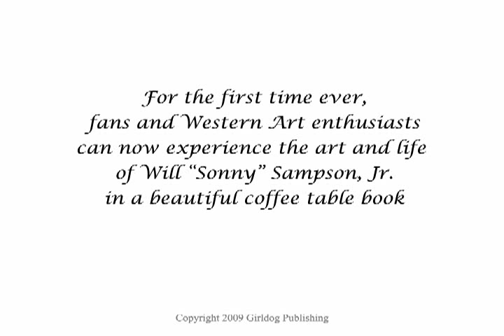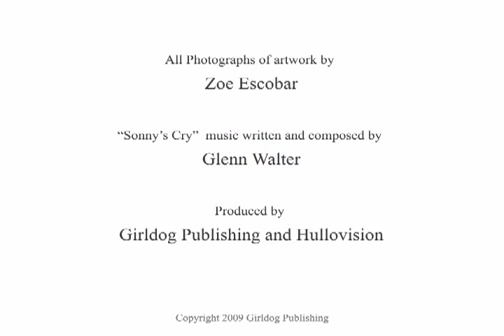The Art and Life of William Sampson, Jr.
"Painting is my life.  I am first, last and always a painter.  - William Sampson, Jr. (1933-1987)

These are the words of Will Sampson, known to the world as Chief Bromden of "One Flew Over the Cuckoos Nest," a movie seen by millions, and a role that would earn Sampson an Academy Award consideration. But before this, and after, he was William Sampson, Jr., "Sonny" to his friends and family, Kvskvna (Kuskuna), meaning "left hand" to his tribe, and a full-blood member of the Creek Nation.

Author Zoe Escobar has compiled a beautiful collection of Sampson's work and interwoven with the story of his life, his work and his friends. Filled with over 120 photographs of amazing color artwork and pencil sketches, this book is a true keepsake.